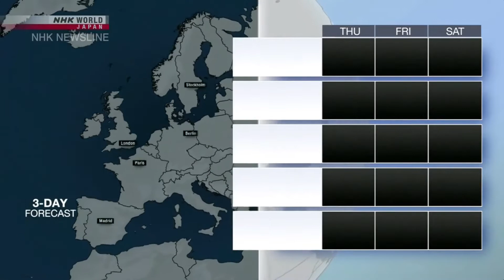NHK World Japan - Weather P2 JAN 13, 2022